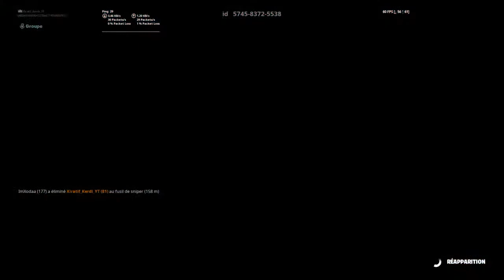Qui pour jouer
vous est les mellieur